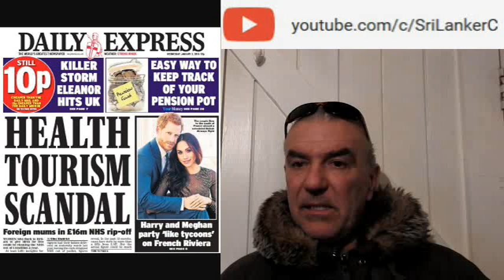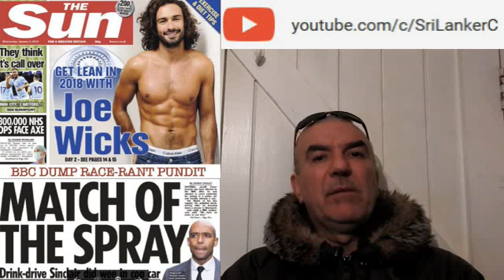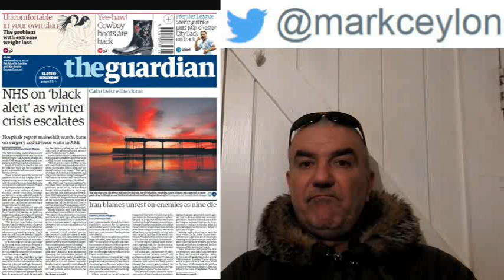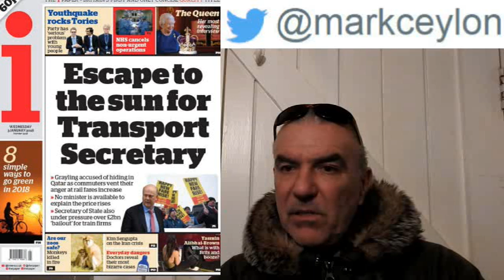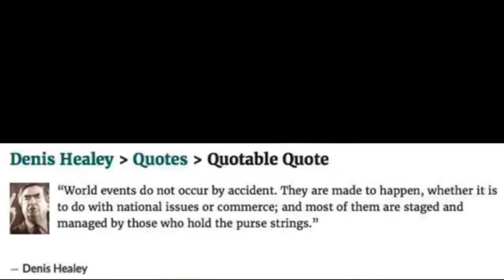...Could the papers ever find a story?